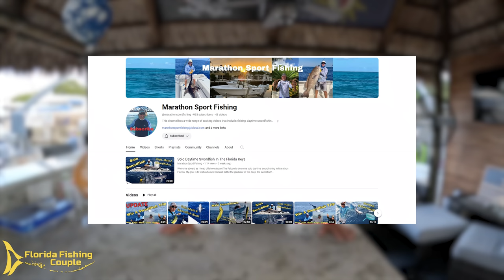Blackfin Tuna Catch and Cook: Spicy Tuna Crispy Rice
Captain Dan and Elizabeth head offshore together to hunt for Blackfin Tuna.   You don't want to miss this one!!

*Links to what we used to make this video happen*
OCEAN CAT Saltwater Jig (500g)
OCEAN CAT Assist Hooks
Williamson Purple Trolling Lure

NEW Florida Fishing Couple Merch is UP!  Go Check it out!!